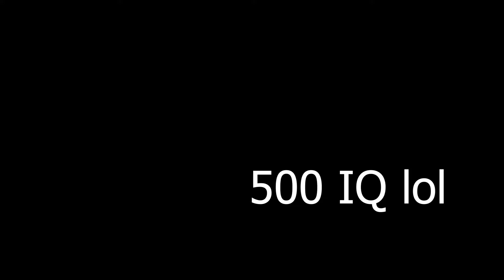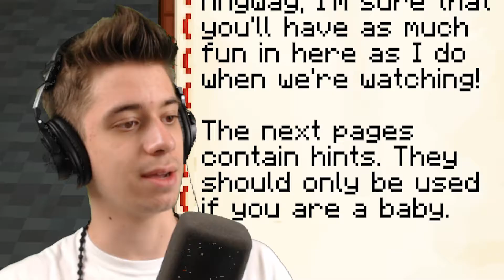*IMPOSSIBLE* ESCAPE ROOM IN MINECRAFT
this map made me feel so stupid xD